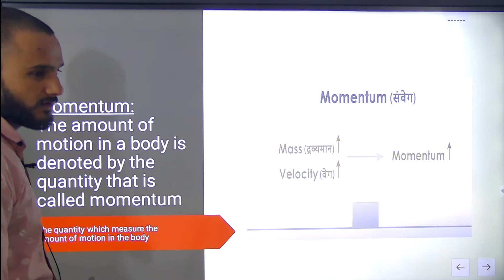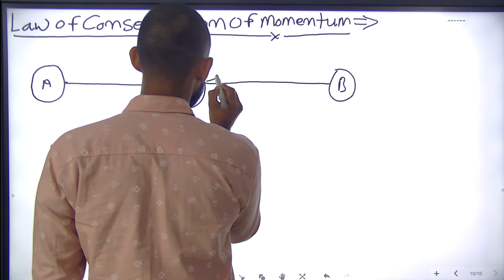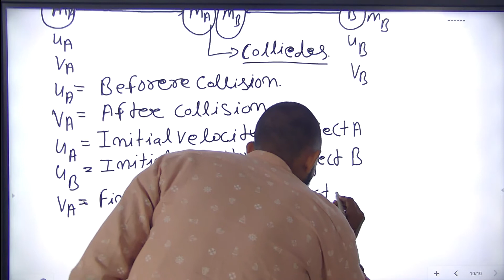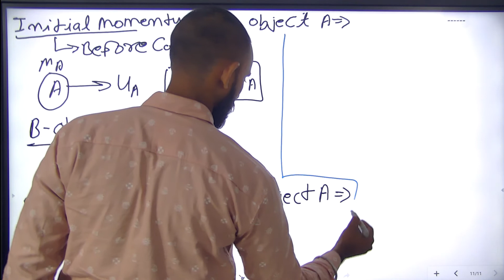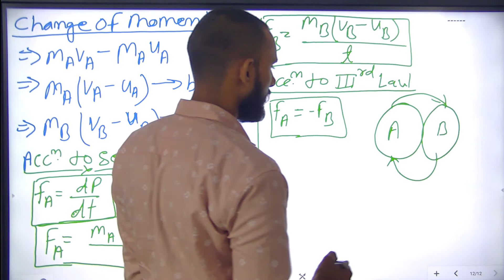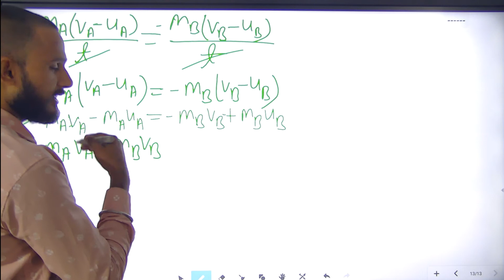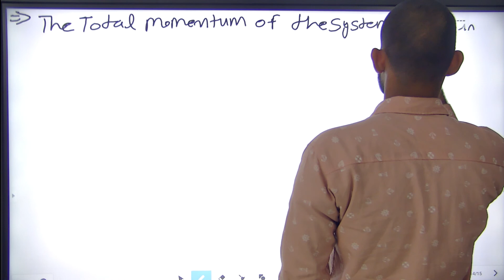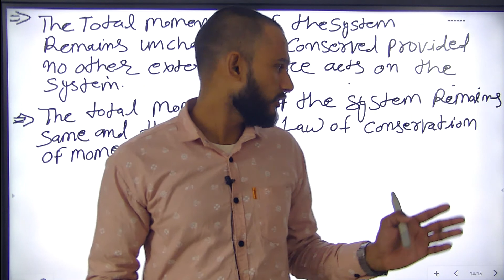Motion for ESE IAS Gate | Episode 05